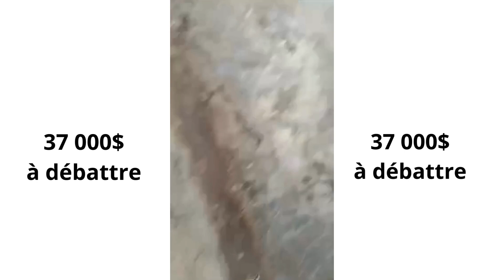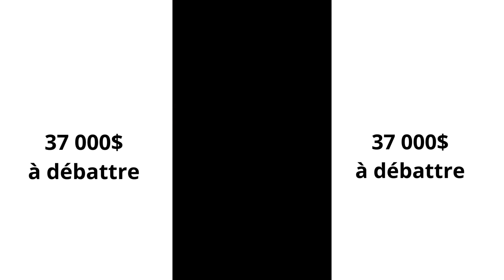Terrain de 30x40 clôturé avec maison, 3 studios, garage...à vendre à 15min de Kisantu Kongo Central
Terrain de 30x40 clôturé avec maison, 3 studios, garage...à vendre à 15min de Kisantu Kongo Central. Eau, électricité et proche de la route principale. Idéale pour un investissement touristique ou une résidence secondaire.